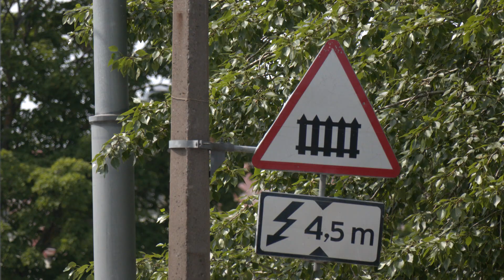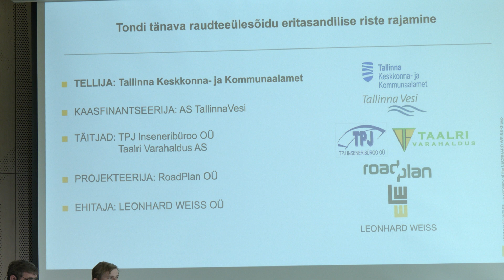16.06.2023 - Tondi ülesõitu hakatakse ehitatama kahetasandiliseks ristmikuks